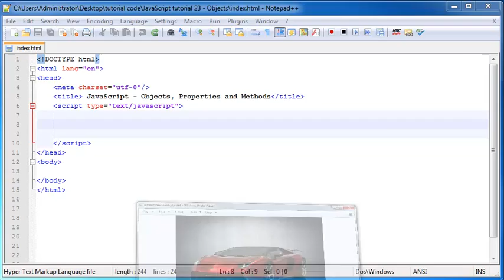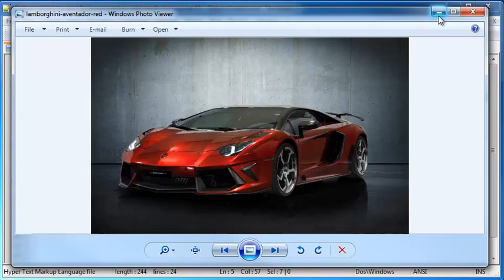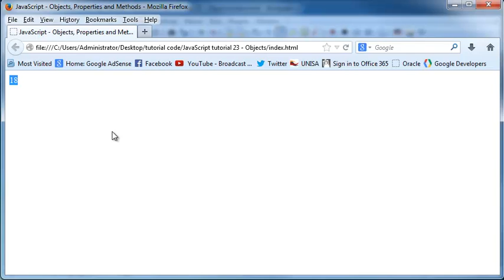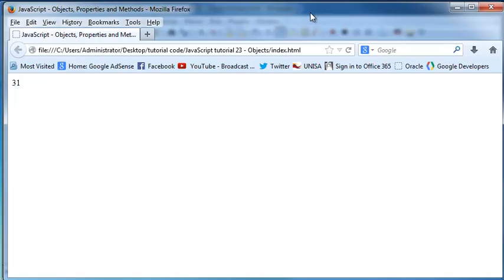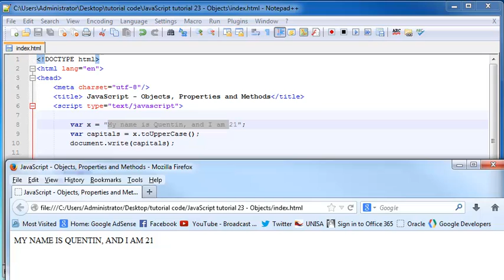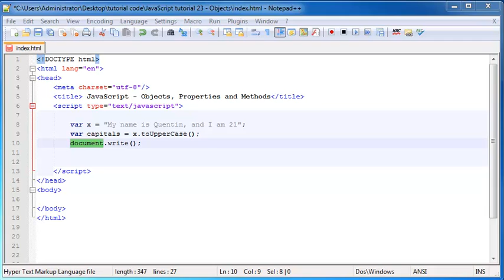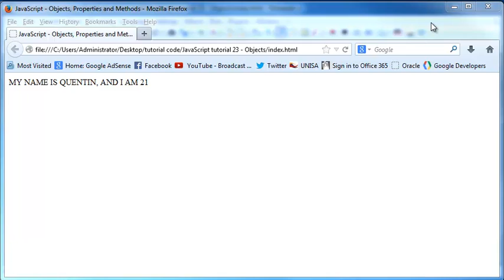JavaScript beginner tutorial 23 - objects, properties and methods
In this tutorial I explain what objects, methods and properties are.